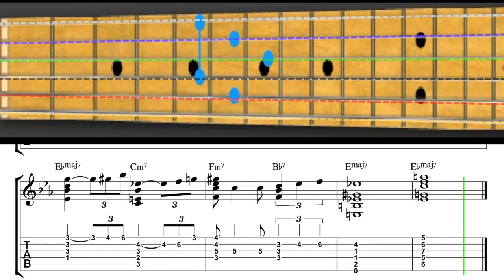Misty | Solo Jazz Guitar Tutorial & Tab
Misty - Erroll Garner  [50bpm]